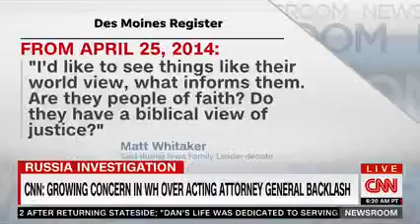CNN: Rep. Quigley Highlights Need to Protect Mueller Investigation From Trump Obstruction